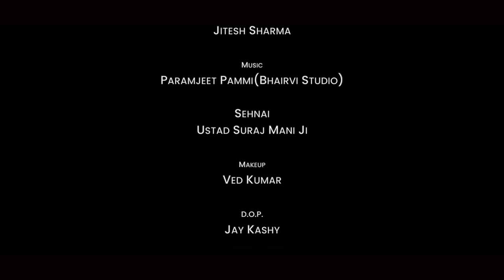Jai Deva Kamrunaaga Bhajan by Jitesh Sharma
मंडी जनपद के आराध्या देव, महाभारत के अपराजेय योद्धा बर्बरीक एवम श्री कृष्ण स्वरूप खाटू श्याम और पांडवों के पूजनीय श्री बड़ा देव कमरूनाग के चरणों में समर्पित भजन आपके समक्ष करते है  🙏🙏🙏

CREDITS
Singer & Lyrics  -   Jitesh Sharma
Sehnai. -  Ustad Suraj Mani Ji
Makeup. -  Ved Kumar
D.O.P.  -  Jay Kashy
Camera. -  Vivek Dhiraj
Editor. -  Hitender
Film by  CLICK HIMACHAL STUDIO

Sh. Rajinder Vashista (Chairman Dev Bhoomi Group)
Yash Razz
Virender Bhardwaj
Neeraj Sharma
Raj Kumar ( GP Shala )
Dev Kamrunag Mandir Committee